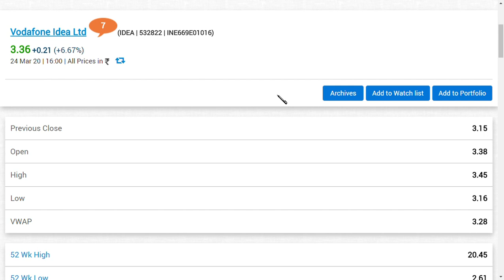vodafone idea ltd latest news/ vodafone idea share news/idea share news/vodafone idea news in tamil